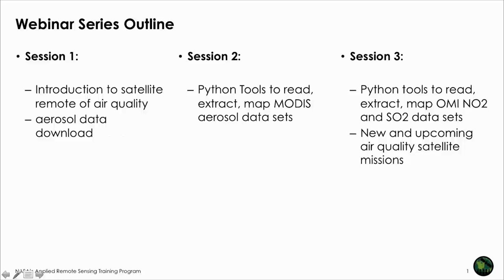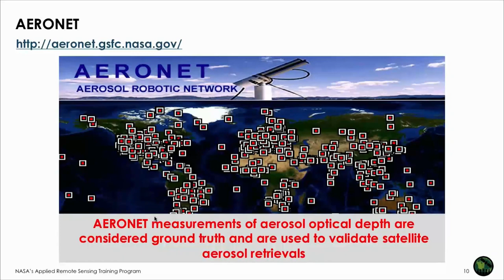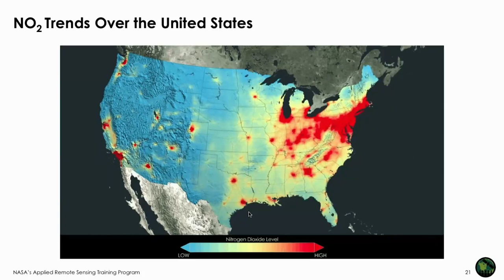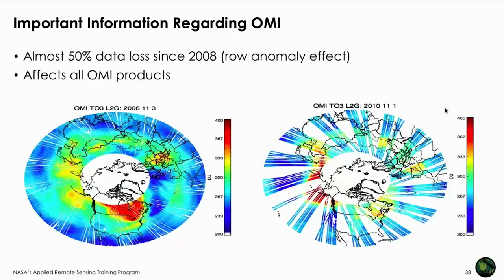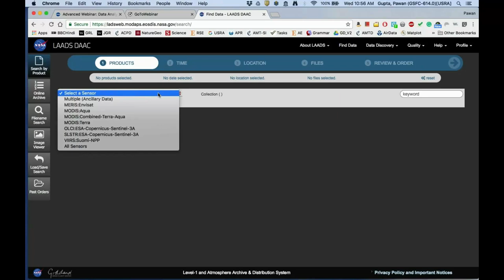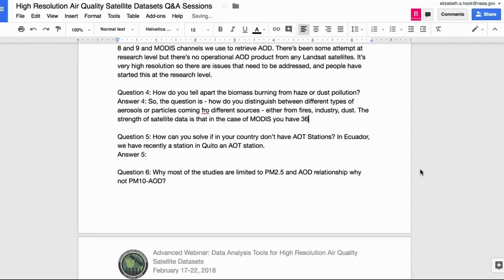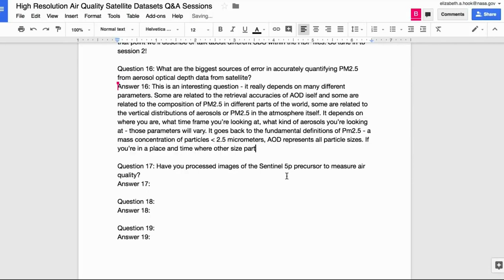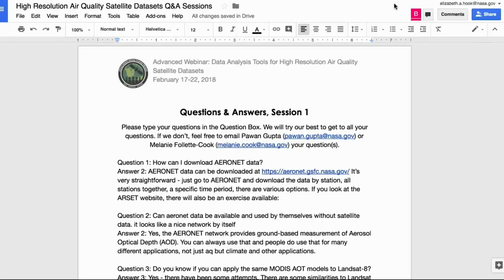NASA ARSET: Introduction to Datasets, Part 1/3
Data Analysis Tools for High Resolution Air Quality Satellite Datasets

Part 1: Introduction to Datasets

An introduction to relevant datasets (basics, advantages, and limitations) and instruction on how to download data.

You can access all training materials from this webinar series on the training webpage